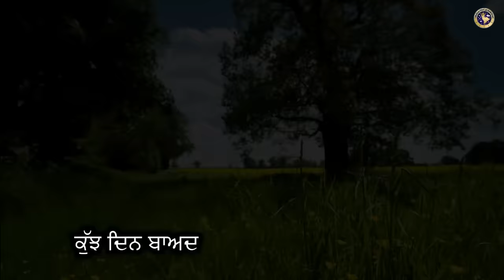ਗੂਗਲਪੇਅ ਦੇ ਪੰਗੇ ।। Google pay De Pange ।। LATEST PUNJABI SHORT MOVIE 2023 ।। Aman Dhillon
ਗੂਗਲਪੇਅ ਦੇ ਪੰਗੇ ।।Google pay De Pange ।। LATEST PUNJABI SHORT MOVIE 2023 ।। Dhillon Film Production ।। Aman Dhillon
ਬੰਦ ਮੁੱਠੀ !! Band muthi !! New Latest Punjabi Short Movie 2023 !! dhillon film production